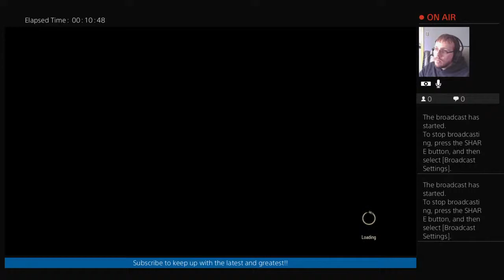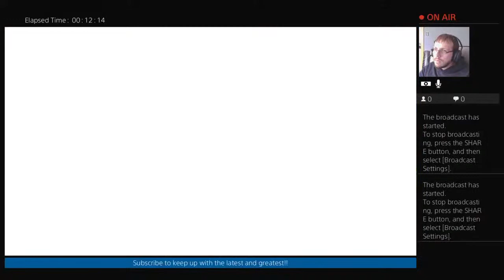How to complete Ciris Story : A King of Wolves.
Ciris story. We get to play as Ciri!